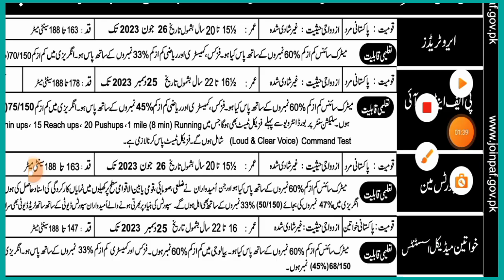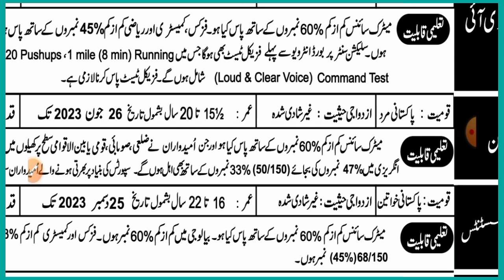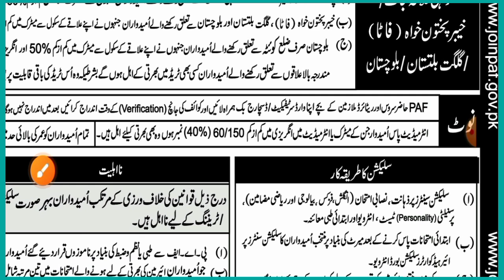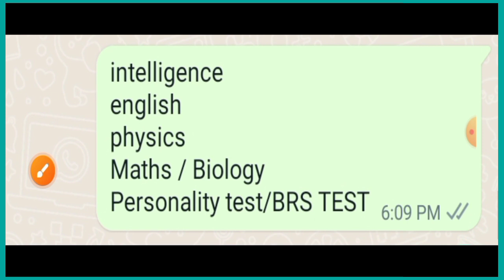Pakistan airforce new jobs update PAF airman jobs test syllabus paf aerotrade FMA jobs detail